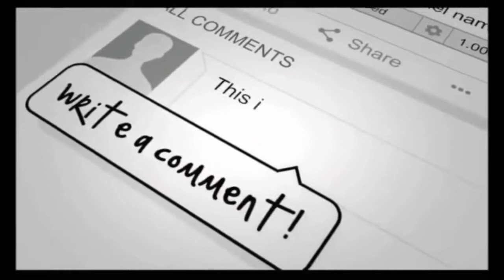Maell Lee | Sekolah pilot, ku terbangkan Kauuu bule - bukan kaleng-kaleng !